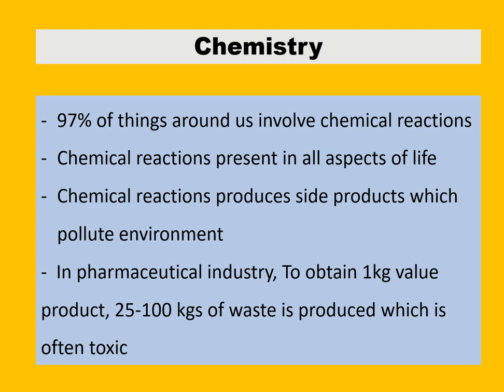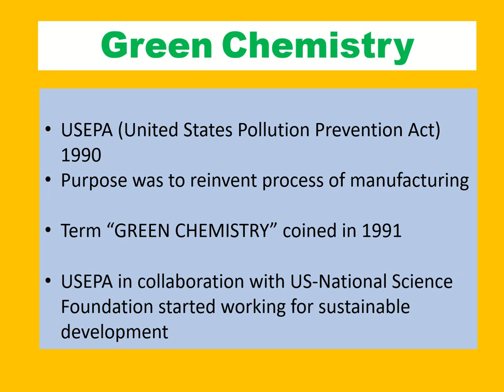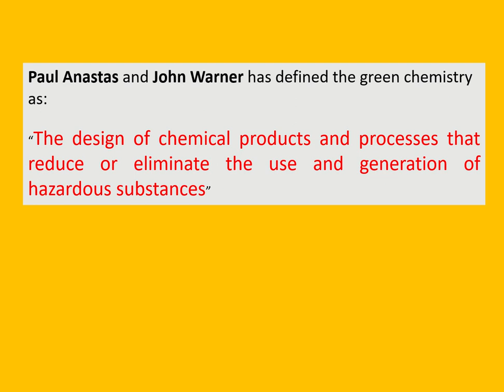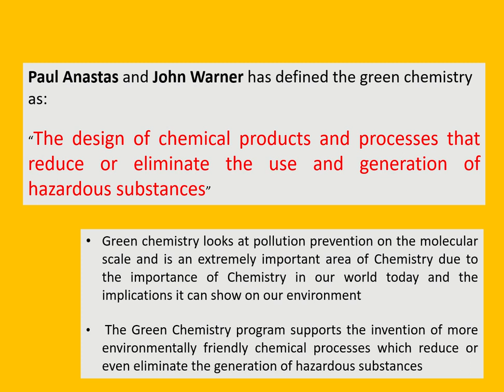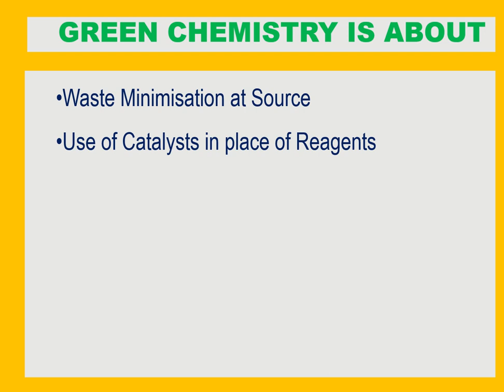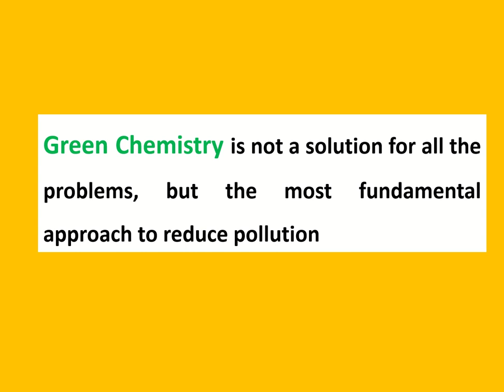Green Chemistry Introduction: Basics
In this lecture, i have tried to explain the basics of Green Chemistry

Introduction to Green Chemistry
Green Chemistry Introduction